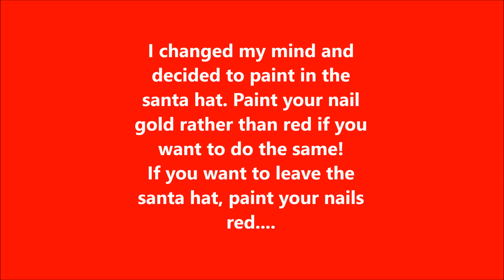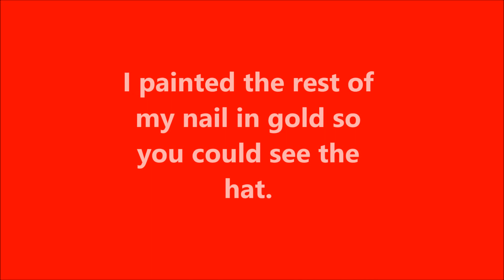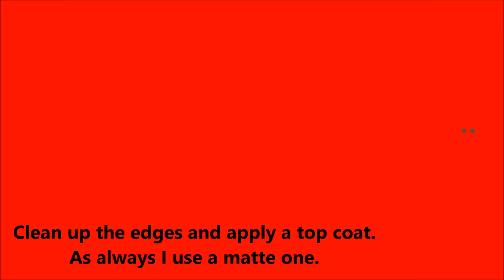Father Christmas / Santa Nails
Hii! This is how I do my santa nail art!
Thanks to Robin Moses for her amazing videos! I would never have attempted this if it wasn't for her tutorials!
I used acrylic paint for this design.